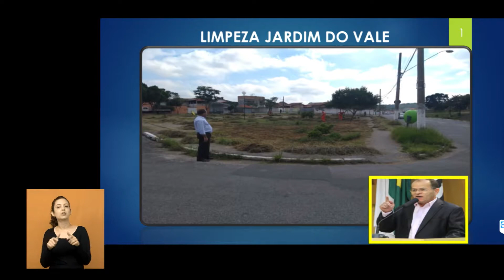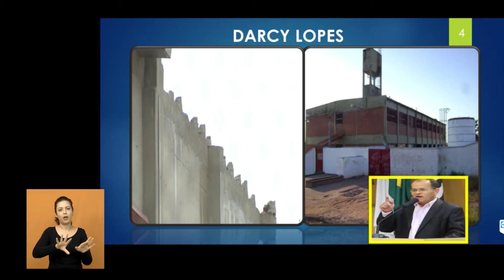Tema Livre – Vereador Juarez Araújo (PSD) 11/4/2018